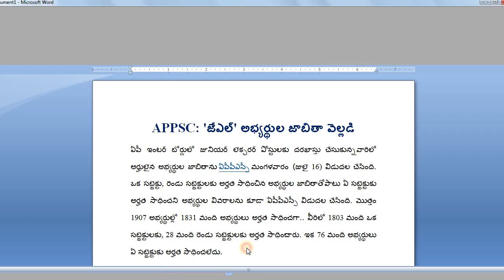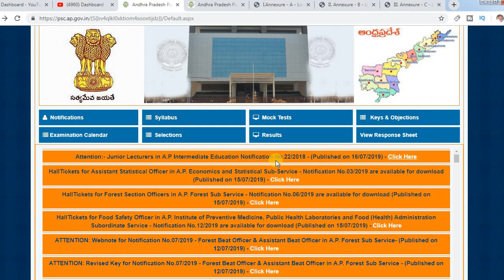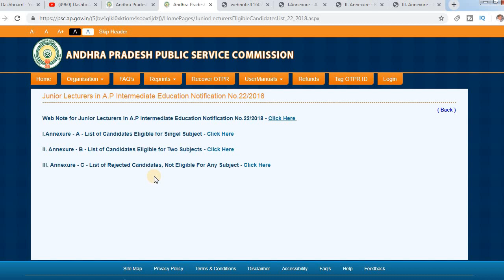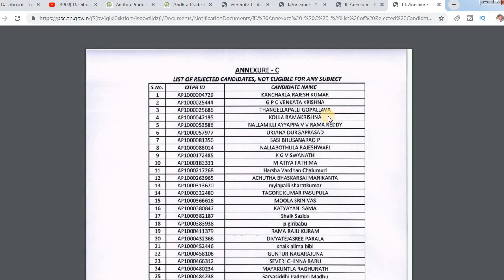APPSC | జూనియర్ లెక్చరర్ (JL) అభ్యర్థుల జాబితా వెల్లడి | అర్హత సాధించిన అభ్యర్థుల జాబితా by BA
ఆంధ్రప్రదేశ్ ఇంట‌ర్మీడియ‌ట్ ఎడ్యుకేష‌న్‌లో 237 జూనియ‌ర్ లెక్చ‌ర‌ర్ పోస్టుల భ‌ర్తీకి ఏపీపీఎస్సీ గతేడాది డిసెంబరు 28న నోటిఫికేషన్ జారీచేసిన సంగతి తెలిసిందే.